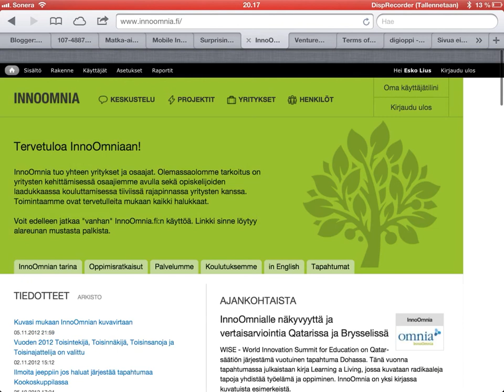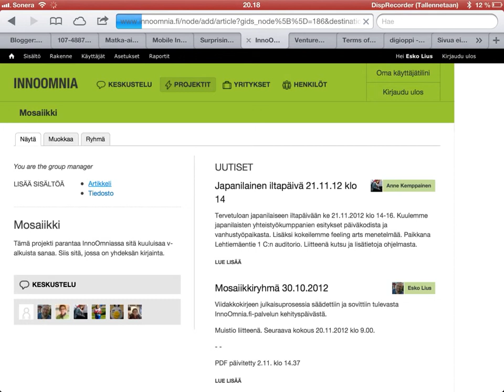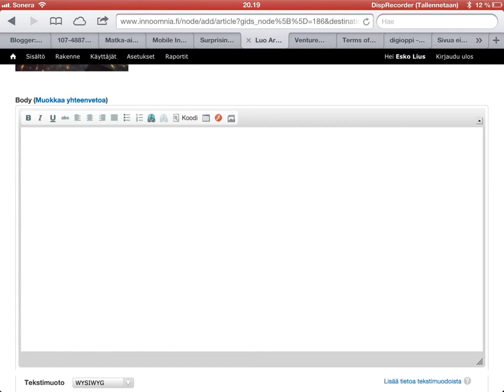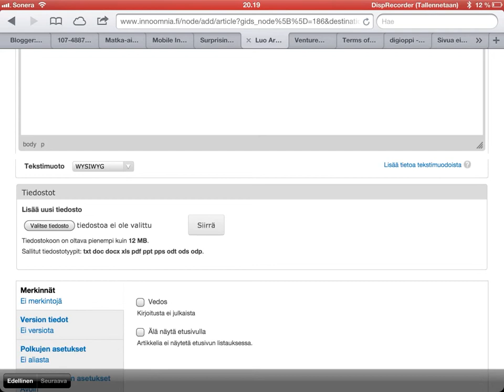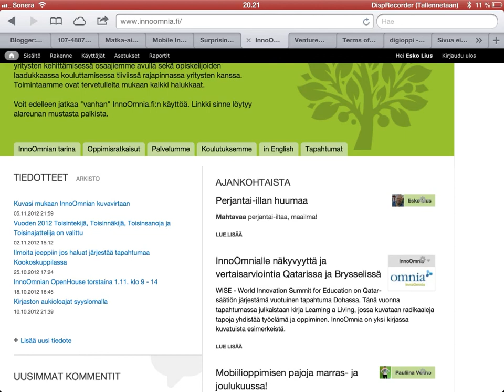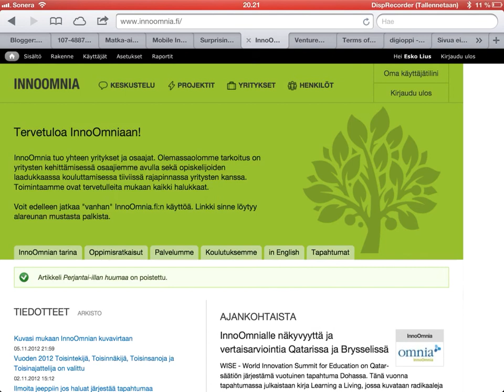InnoOmnia.fi tutoriaali - artikkelin lisääminen